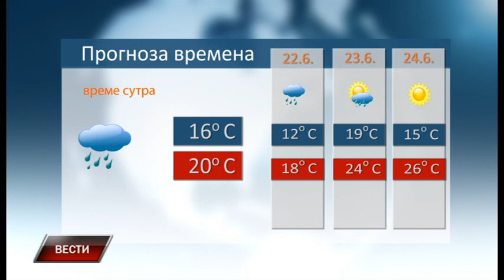Vesti 20 6 2020